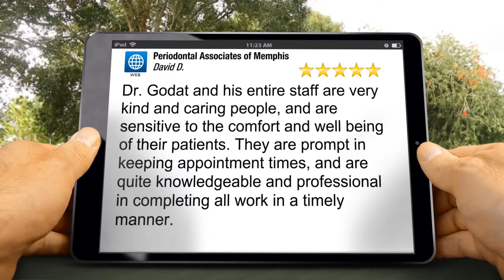Five Star Review - Memphis, TN Periodontist - Periodontal Associates of Memphis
Memphis, TN Periodontist - 5 Star Review
Dr. Godat and his entire staff are very kind and caring people, and are sensitive to the comfort and well being of their patients. They are prompt in keeping appointment times, and are quite knowledgeable and professional in completing all work in a timely manner.

Periodontal Associates of Memphis
6268 Poplar Ave
Memphis, TN
38119